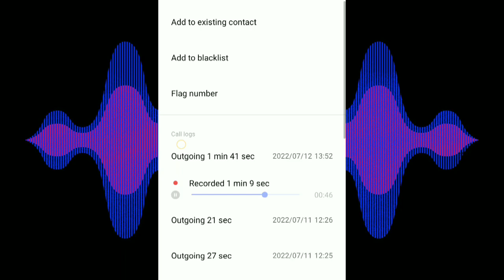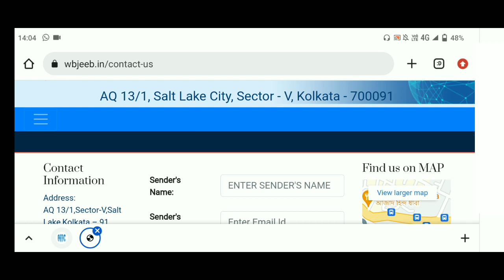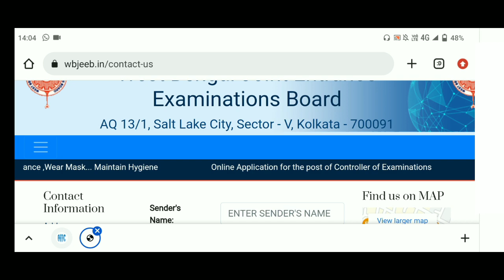jenpas ug 2022 result date. jenpas ug 2022 result. jenpas result 2022 . rank card released date.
jenpas ug 2022 result date. jenpas ug 2022 result.

jenpas result 2022
jenpas ug result date 2022
jenpas result 2022 date
jenpas ug 2022 result.
anm gnm
anm gnm 2022 result date
jenpas ug rank card released date
jenpas ug new and latest updates today
jenpas ug results Updates
jenpas ug latest updates today
jenpas ug new Update
anm gnm 2022 result
E-Info